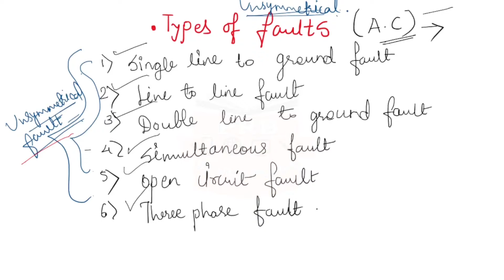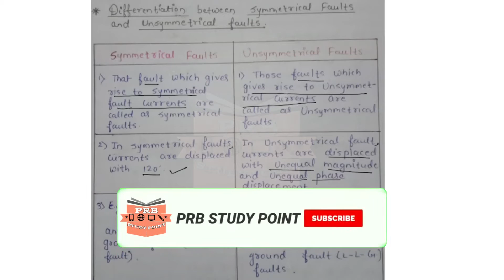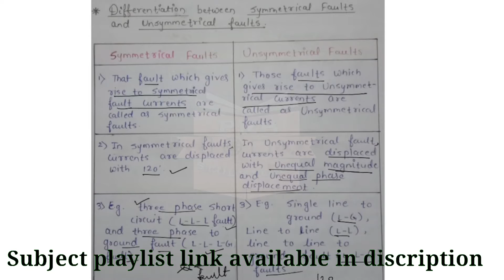difference between symmetrical fault and unsymmetrical fault| types of faults| SGP| PRB STUDY POINT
learn difference between symmetrical fault and unsymmetrical fault| types of faults|

Hello dosto ye switch gear and protection subject ke 1st unit Fundamental of protective system ka 7th lecture hai isme hum faults ke types dekhenge jaise ki symmentrical fault and unsymmentrical fault in dono ka differnce bhi dekhenge ...ye topic switch gear and protection subject ka topic hai. ye subject polytechnic engineering ke electrical branch me 5th semester me padhaya jata hai aur switch gear and protection ke sare topic hum cover kar rahe hai un sabhi video ki playlist ki link niche di gayi hai vaha aap sabhi video dekh sakate hai. dosto please PRB STUDY POINT channel ko subscribe karen aur regular notification ke liye side wali bell press kar le agar video acha lagta hoga to like kar le.